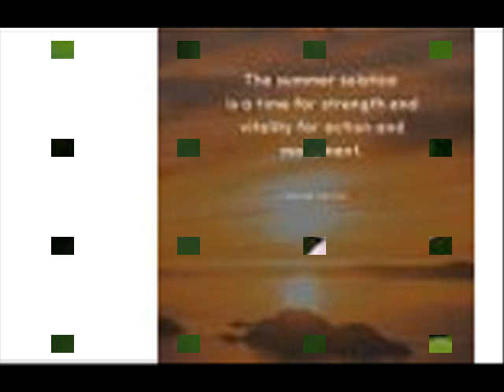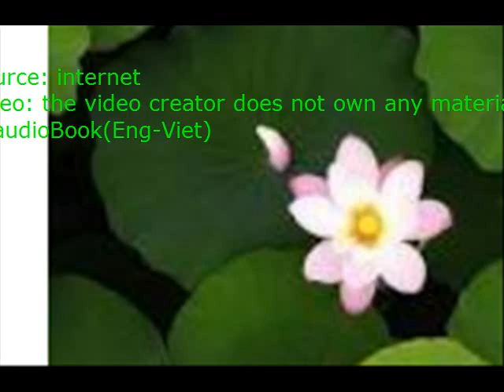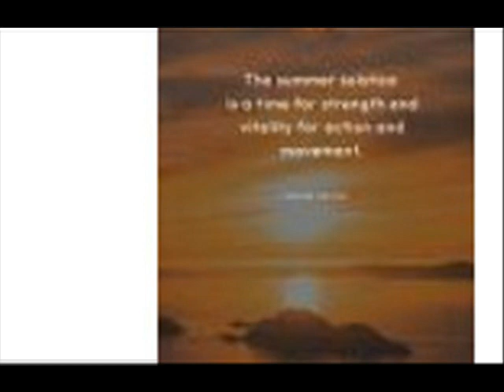Midsummer Memories It’s the longest day of the year The turning point where the night is as far a